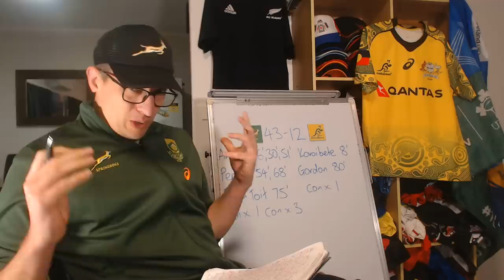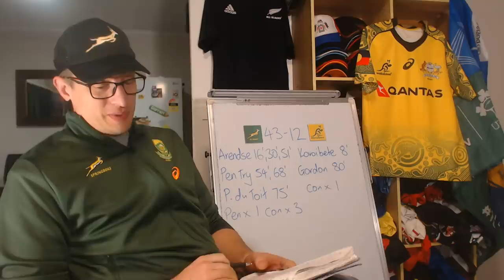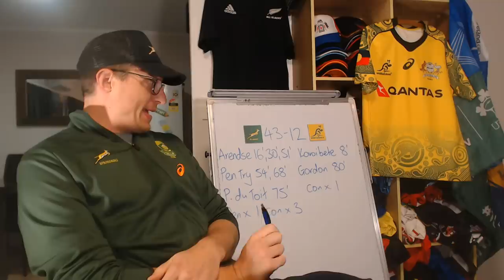Springboks v Wallabies Review - Rugby Championship 2023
South Africa v Australia - Rugby Championship Test Review - Key Events, Stats & Opinions

South Africa: 15 Willie le Roux, 14 Canan Moodie, 13 Lukhanyo Am, 12 Andre Esterhuizen, 11 Kurt-Lee Arendse, 10 Manie Libbok, 9 Cobus Reinach, 8 Duane Vermeulen (c), 7 Pieter-Steph du Toit, 6 Marco van Staden, 5 Marvin Orie, 4 Jean Kleyn, 3 Frans Malherbe, 2 Bongi Mbonambi, 1 Steven Kitshoff
Replacements: 16 Joseph Dweba, 17 Thomas du Toit, 18 Vincent Koch, 19 RG Snyman, 20 Evan Roos, 21 Deon Fourie, 22 Grant Williams, 23 Damian
Willemse

Australia: 15 Tom Wright, 14 Suliasi Vunivalu, 13 Len Ikitau, 12 Reece Hodge, 11 Marika Koroibete, 10 Quade Cooper, 9 Nic White, 8 Rob Valetini, 7 Michael Hooper (c), 6 Tom Hooper, 5 Will Skelton, 4 Nick Frost, 3 Allan Alaalatoa, 2 David Porecki, 1 James Slipper (c)
Replacements: 16 Jordan Uelese, 17 Matt Gibbon, 18 Zane Nonggorr, 19 Richie Arnold, 20 Pete Samu, 21 Tate McDermott, 22 Samu Kerevi, 23 Carter Gordon